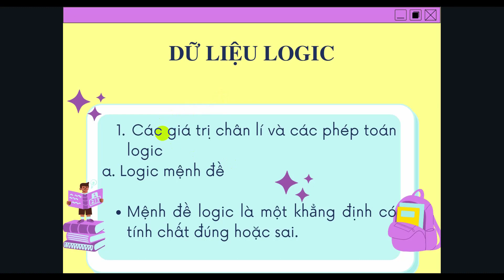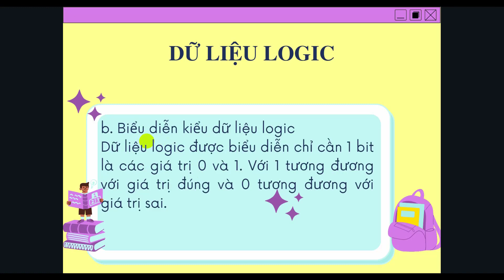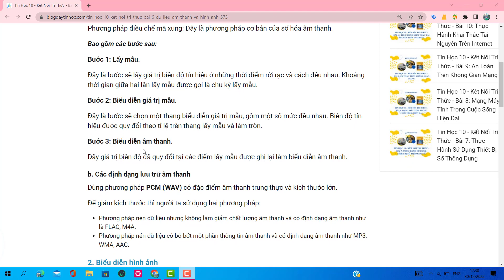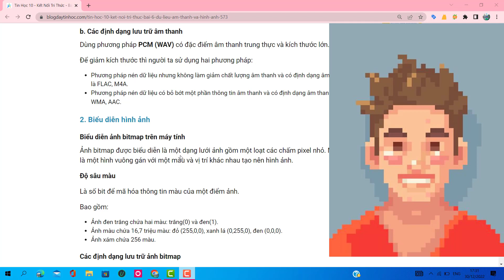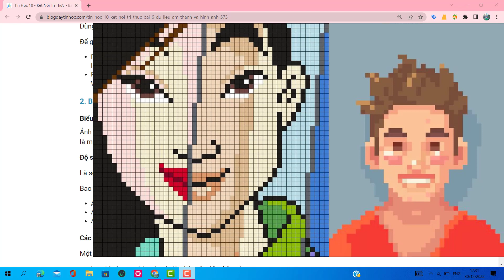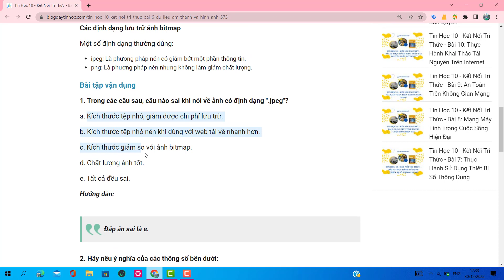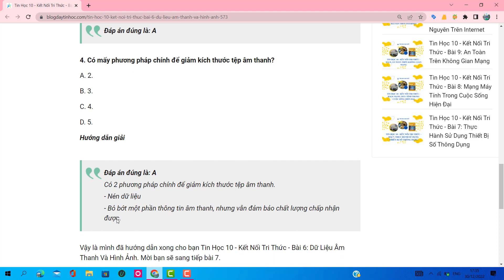Tin Học 10 - Kết Nối Tri Thức - Bài 6: Dữ Liệu Âm Thanh Và Hình Ảnh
Chào các bạn học sinh, nhằm cung cấp những kiến thức hiệu quả về tin học lớp 10 cho các bạn giúp cho các em học sinh dễ dàng tiếp cận nhanh tin học, thông tin xử lý trong máy tính hiện đại để vận dụng trong chương trình Tin Học. Trong bài viết này mình sẽ hướng dẫn cho bạn chi tiết Tin Học 10 - Kết Nối Tri Thức - Bài 6: Dữ Liệu Âm Thanh Và Hình Ảnh. Hãy cùng mình tham khảo bên dưới!